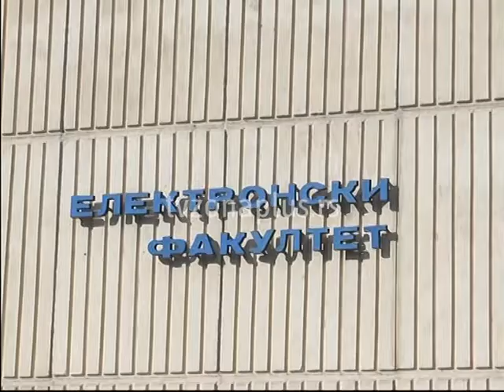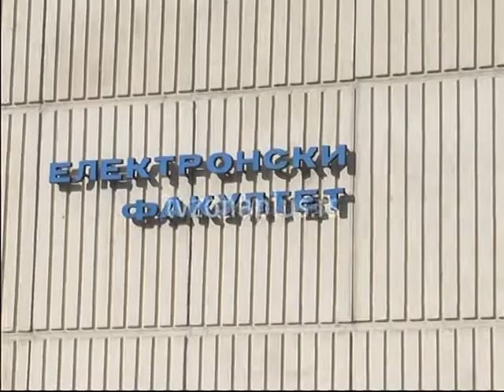STUDENT UBODEN MACETON